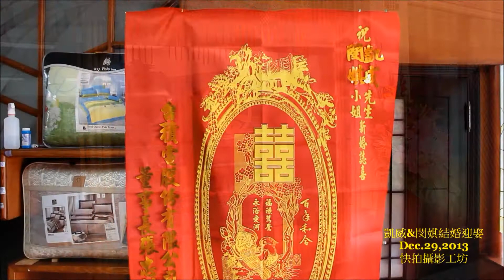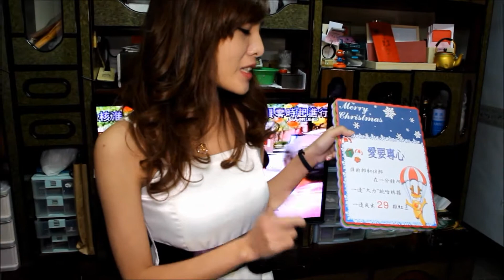凱威&閔娸的結婚迎娶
日期：Dec.29,2013
拍攝：快拍攝影工坊 / Neo King